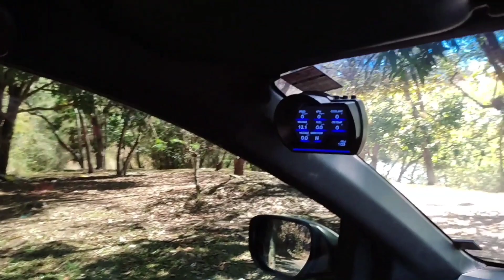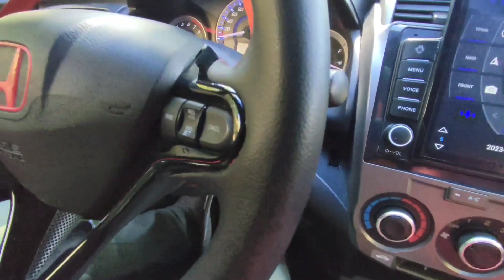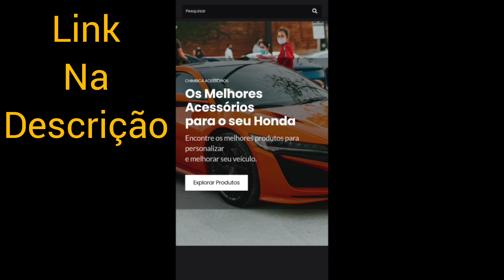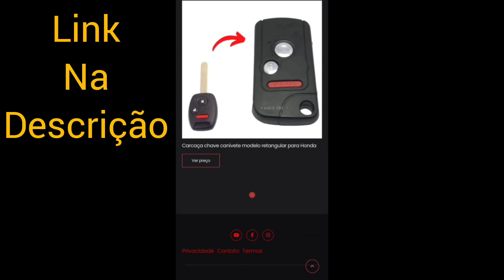Honda city 2010 valores dos projetos realizados!!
Nesse vídeo estarei informando valores de projetos realizados no meu Honda City 2010